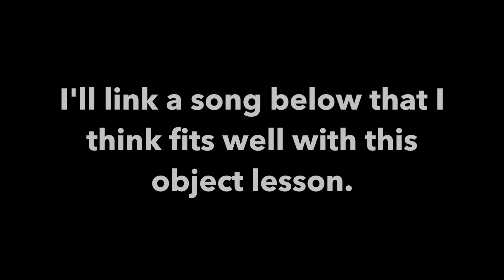My Sheltie is Drinking Water Off the Pavement (Object Lesson)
Lana started drinking off the pavement when I took her outside to play. I knew I could offer her better water. It reminds me of how Jesus offers us the water of life when we're drinking from the broken cisterns of the world.

Jesus answered and said to her, “Whoever drinks of this water will thirst again, but whoever drinks of the water that I shall give him will never thirst. But the water that I shall give him will become in him a fountain of water springing up into everlasting life.”

I really like the lyrics of this song and I think it fits well with this object lesson: